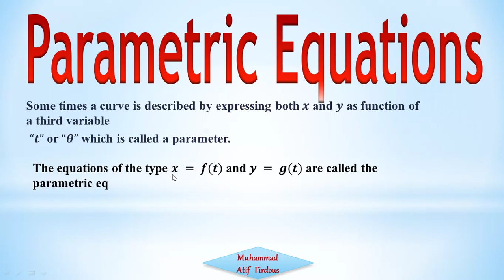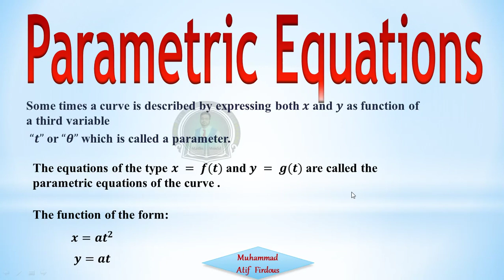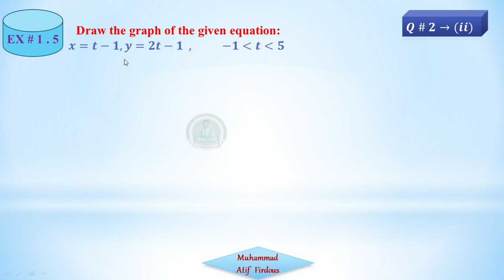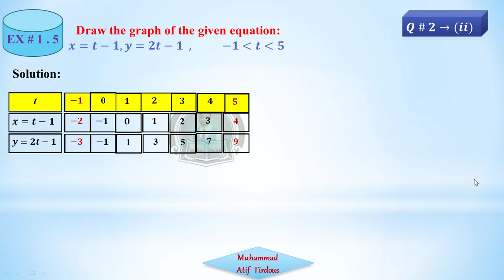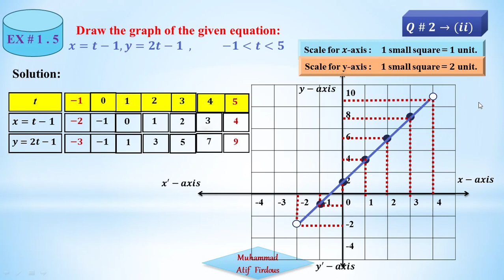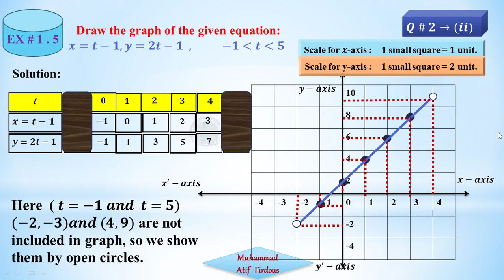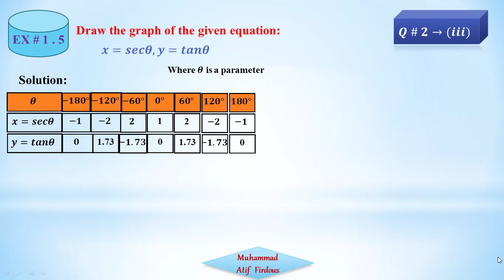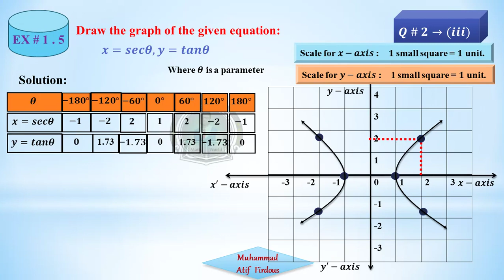Second Year Mathematics Exercise 1.5 Q # 2 By Muhammad Atif Firdous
Start 00:00
In this lecture you will learn
1.  Graphs
2.  Definition of Parametric Function  00:35
3.  Graphs of Parametric Function
Question Number 2 Part ( i )   02:47
Question Number 2 Part ( ii )   08:29
Question Number 2 Part ( iii )  14:23
4.  Open Interval on Graph

Mathematics Topic Related to all Boards
Bise Faisalabad BOARD
Bise Gujranwala BOARD
Bise Sargodha Board
Bise Sahiwal Board
Bise Dera Ghazi Khan Board
Fbise Federal Board
Punjab Board